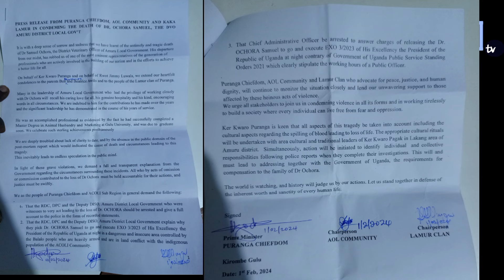ker Kwaro Puranga, Aol community & Family of Ocora demand Immediate arrest of RDC Latek & the team